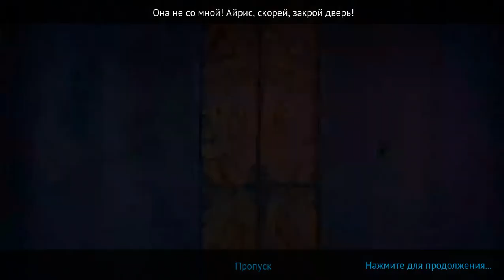Алые Тайны. Проклятое дитя прохождение #2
Алые Тайны. Проклятое дитя (Scarlett Mysteries. Cursed Child) - С малых лет Скарлет Эверитт обладала удивительным даром - привидения и духи следовали за ней повсюду. В надежде защитить дочь ее отец Джонатан отправляет малышку в монашеский приют. Годы спустя Скарлет возвращается в мир людей, чтобы отыскать своего отца, а найденные ею ключи приводят девушку в викторианский особняк баронета Стимайра.

Помощь каналу:
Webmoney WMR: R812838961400